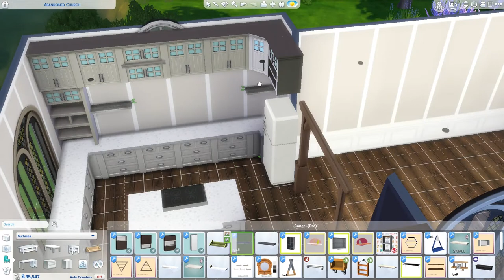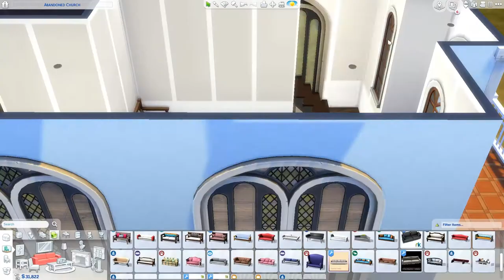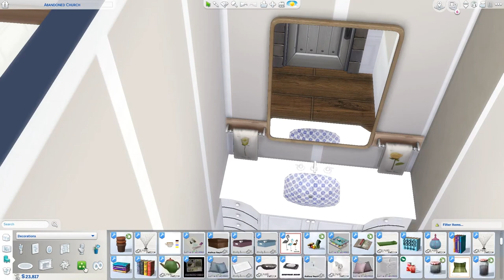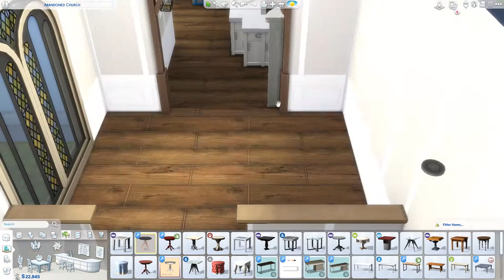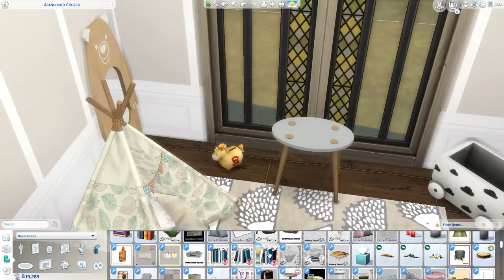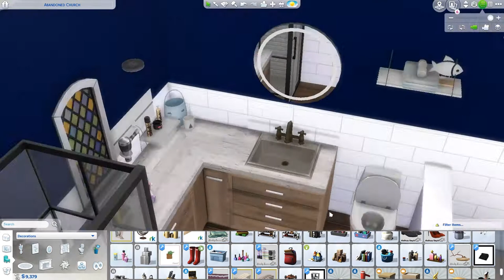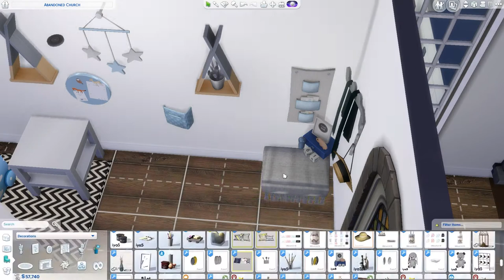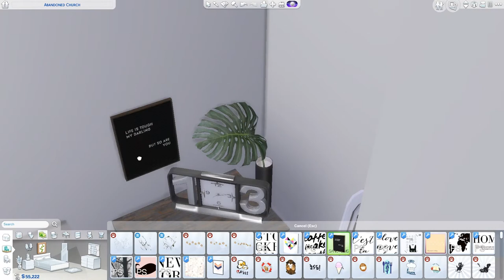Abandoned Church to family home + CC Links / Sims 4 speed build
Welcome back!

OPEN ME

Hey everyone welcome back to another Sims 4 speed build video! I was inspired to renovate an old church into a small family home, while still keeping it look some what like a church. I have uploaded this church onto the Sims 4 gallery, so if you guys want to give this Church a makeover too, go ahead :) or if you like how I renovated it, I have uploaded the finished house too.

Origin ID : Laura Jane Style

CC links:
I I have linked some of the bigger items below, hope you enjoy!

Planner used: Classic Happy Planner

Camera used: Cannon EOS 700d

 Let The World Stop - Street of Roya (Indie Music Networks)

Waters - Modern Me (Indie Music Networks)